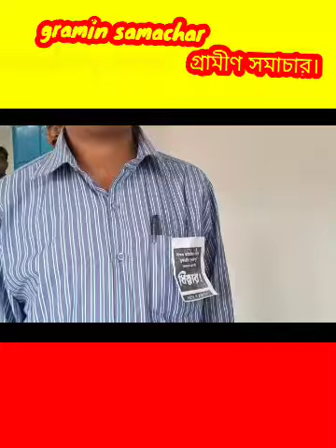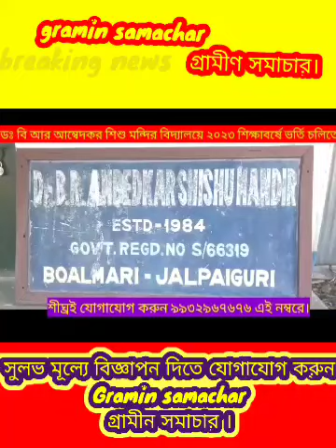মুখ্যমন্ত্রীর মুখে কুকথা তাই বুকে কালো ব্যাচ লাগিয়ে অধিকার ও বিক্ষোভ, দেখুন বিস্তারিত।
মুখ্যমন্ত্রীর  মুখে কুকথা তাই বুকে কালো ব্যাচ লাগিয়ে অধিকার ও বিক্ষোভ,